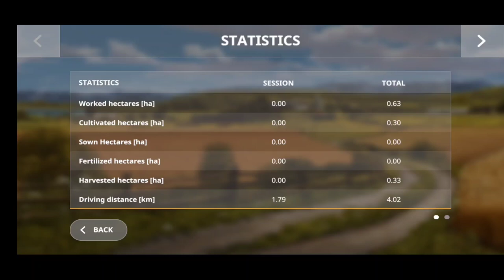How To Buy And Ride Horses In Fs20 | Farming Simulator 20 | Horse Riding Guide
How To Buy Horse In Farming Simulator 20

How to Ride Horses In Farming Simulator 20